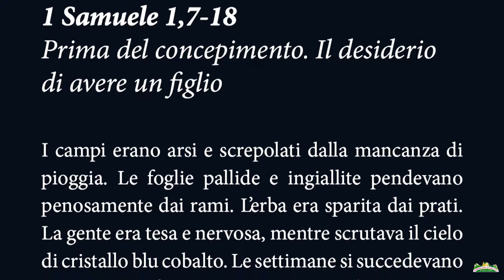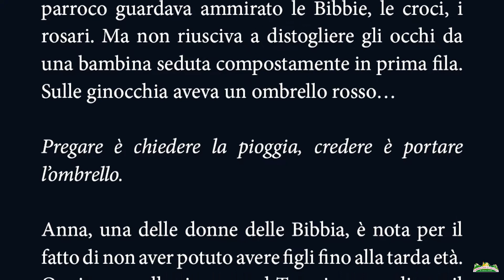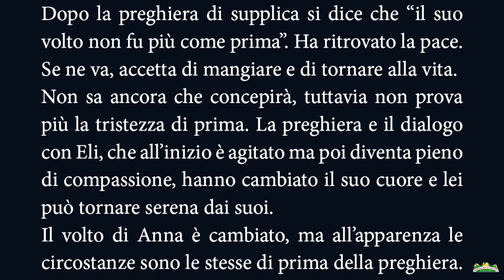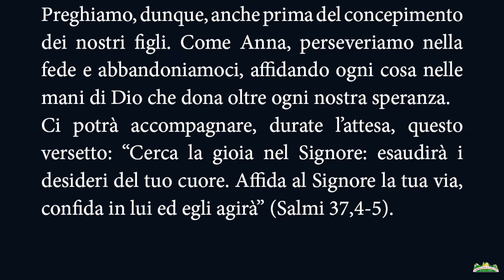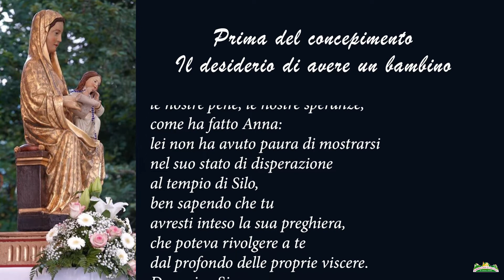SPECIALE "NOVENA DI SETTIMANE" - Prima Settimana 3 Agosto 2021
Nel Santuario di Sant'ANNA a Salcedo, i Martedì alle ore 6 del mattino, dal 3 Agosto al 28 Settembre 2021, si rinnova la devozione a Sant'ANNA con una speciale "NOVENA DI SETTIMANE", con la presenza e testimonianza del professore e giornalista SANDRO POZZA.